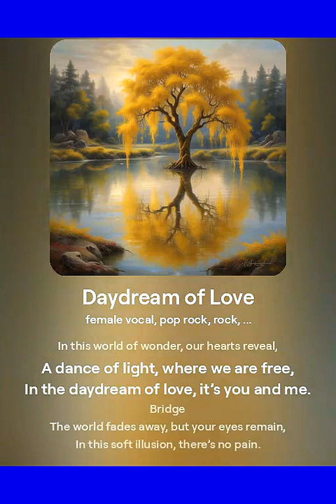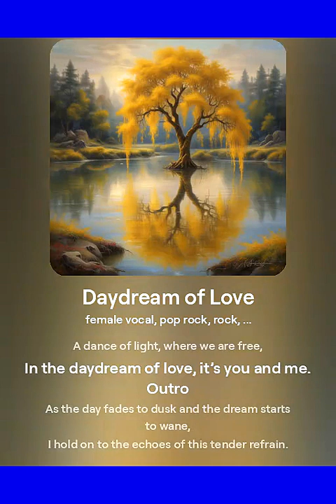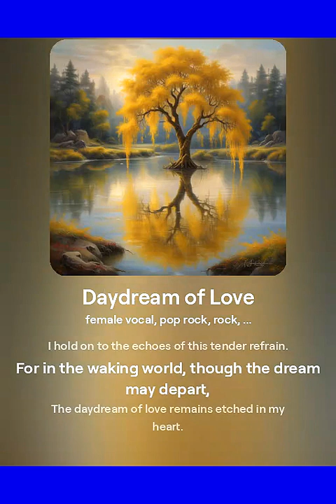Daydream of Love - ValeGaiba Band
"Daydream of Love"
Verse 1
In the quiet of the morning, when the sun begins to rise,
I drift into a dream where your shadow softly lies.
A whisper on the breeze, a memory in disguise,
Your voice becomes a melody, like stars within my skies.

Chorus
Daydream of love, where time stands still,
In this world of wonder, our hearts reveal,
A dance of light, where we are free,
In the daydream of love, it’s you and me.

Verse 2
Beneath the willow’s shade, where the rivers gently flow,
We walk through fields of golden, where only we can go.
Your laughter fills the air, like petals in the snow,
In this dream of endless summer, it’s your love I come to know.

Bridge
The world fades away, but your eyes remain,
In this soft illusion, there’s no pain.
A paradise found in a moment so sweet,
In the arms of a dream, our souls gently meet.

Outro
As the day fades to dusk and the dream starts to wane,
I hold on to the echoes of this tender refrain.
For in the waking world, though the dream may depart,
The daydream of love remains etched in my heart.